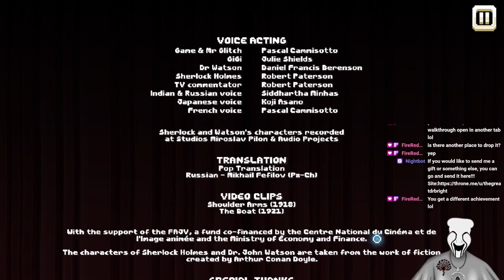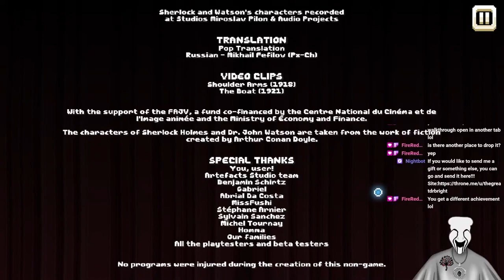There Is No Game! Wrong Dimension Finale!!!